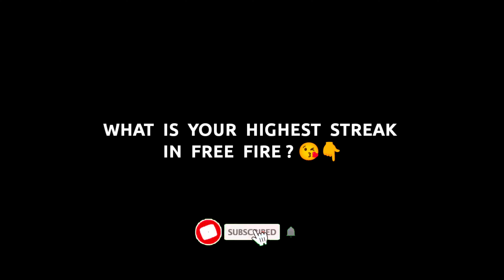UNBELIEVABLE WORLD RECORD IN FREE FIRE HISTORY 🤯 HOW IT'S POSSIBLE 😱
-para SAMSUNG,A3,A5,A6,A7,J2,J5,J7,S5,S6,S7,S9,A10,A20,A30,A50